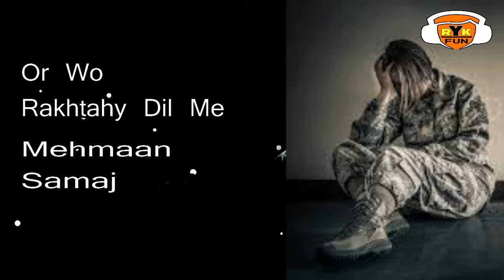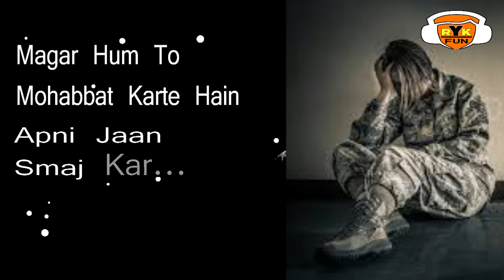Wo Meri Qasam Leta nhi ilzam samajh kar = Best Ghazal and Poetry = Broken Heart Special Poetry